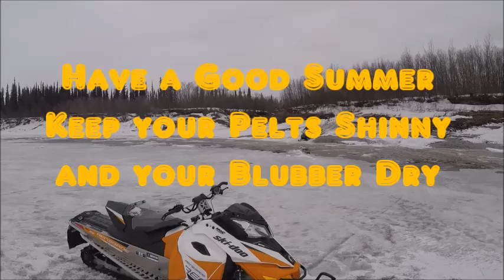Last spring trip to haul lumber out to the trapping camp.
Haulling a load of recycled sidding out to the trapping camp.  Your early summer snowmobile fix. Watch for a big flip at the end.